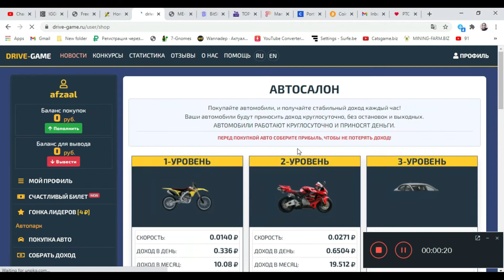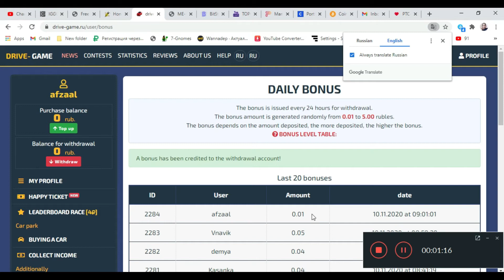HOW TO START MAKING MONEY IN THE GAME DRIVE-GAME.RU | PROJECT FOR ADVERTISING | PROFIT COLLECTION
HOW TO START MAKING MONEY IN THE GAME DRIVE-GAME.RU | PROJECT FOR ADVERTISING | FREE PROFIT COLLECTION